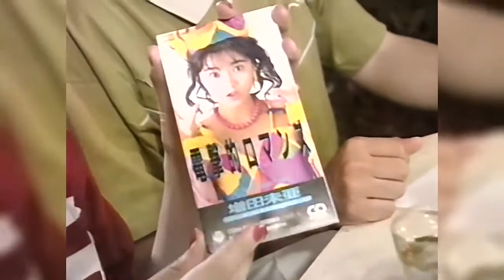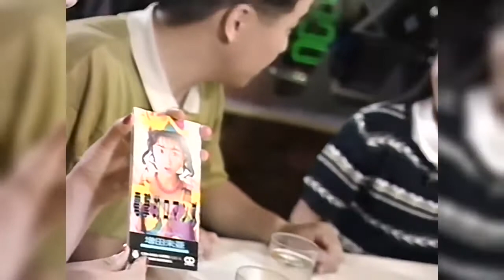増田未亜 電撃的ロマンス 2